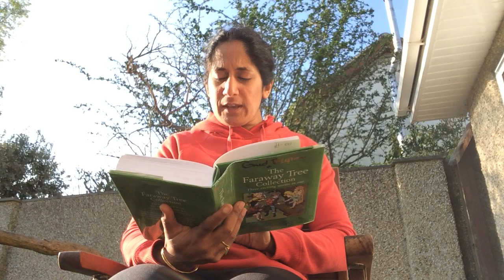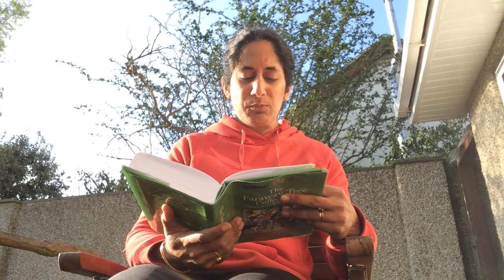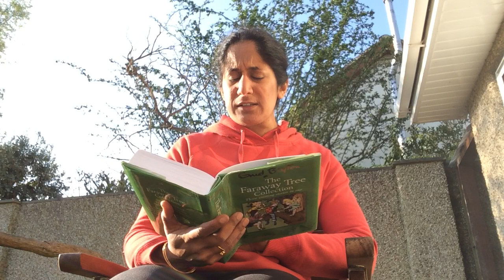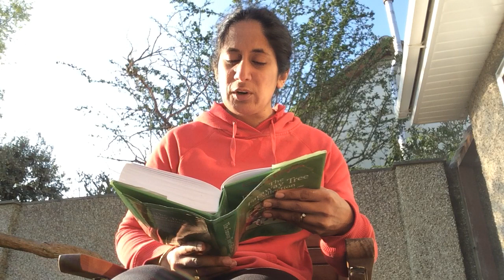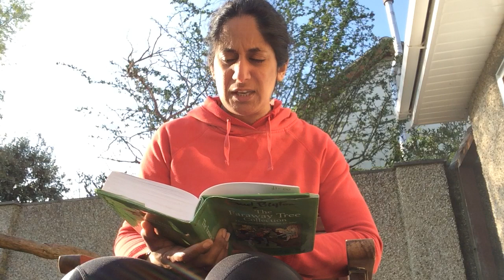Mrs Bonds reads: The Enchanted Wood (Chapter 2)